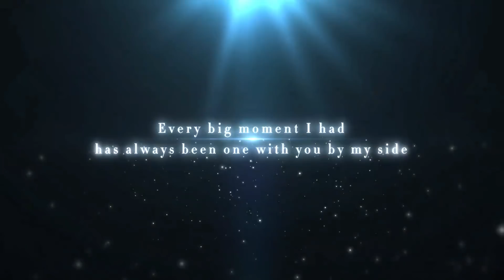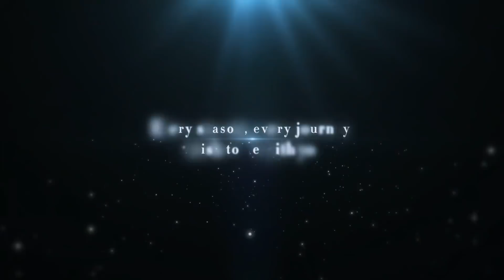Mr Love Anniversary Celebration - Always By Your Side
🎉HAPPY ANNIVERSARY🎉
Because of you, his life is complete.
Let all unforgettable moments become eternal.
Store all wonderful bits of life in memory, bits that will shine and last forever.

Let’s go back to where all dreams begin, recollect the fragments of time, and treasure them in the depths of memory in this anniversary video!

Every producer in Loveland City, thank you.

It is your devotion and tolerance that allows us to settle down and build this city full of love and courage.
Your affection and support have always been our creative drive.

🎁Don't forget to log into Loveland and claim Gem*800 in Mailbox!